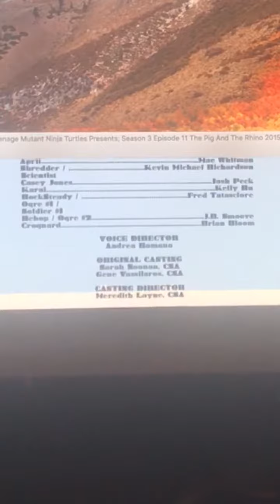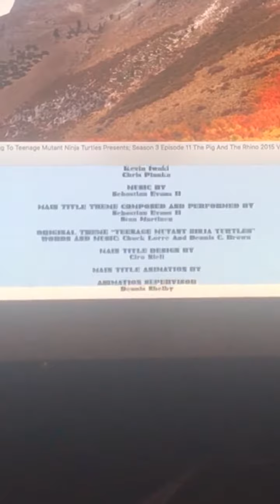Closing To Teenage Mutant Ninja Turtles Presents: Season 3 Episode 11 The Pig And The Rhino 2015 VH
Closing To Teenage Mutant Ninja Turtles Presents: Season 3 Episode 11 The Pig And The Rhino 2015 VHS!